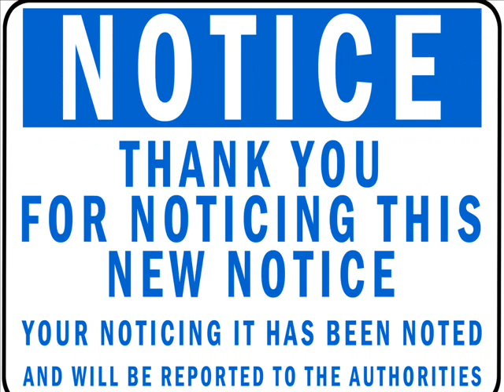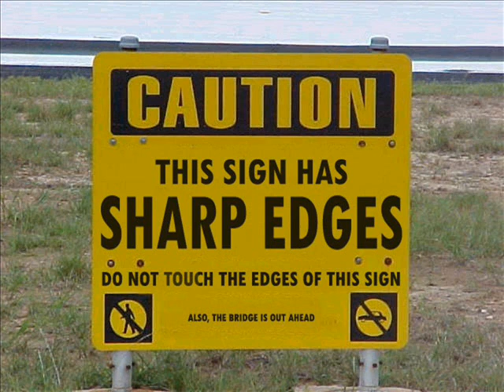Dj Andrenaline - Trugnalo e jore do